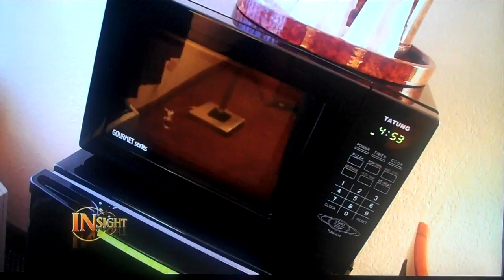Interview - Dev Piprottar - Best Western, Rated No 1 Hotel in Fort Wayne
NBC33's Insight interviews Dev Piprottar, Owner of Best Western in Fort Wayne.